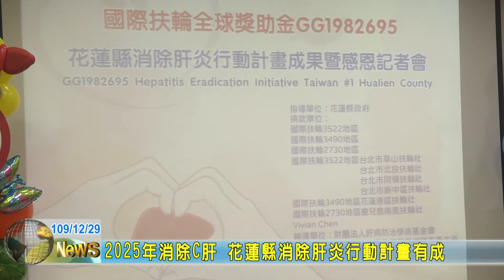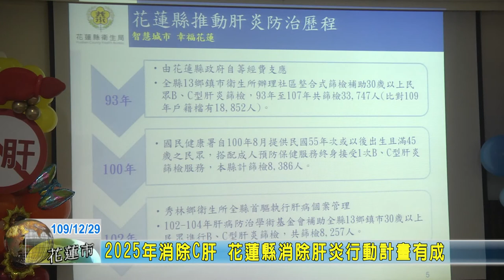20201229 02 2025年消除C肝 花蓮縣消除肝炎行動計畫有成